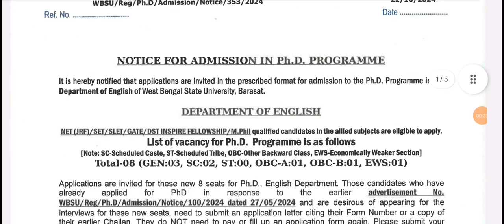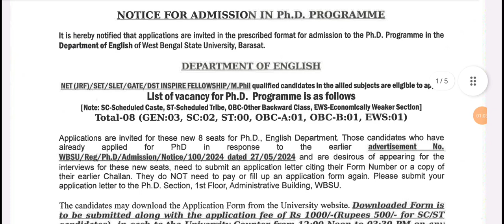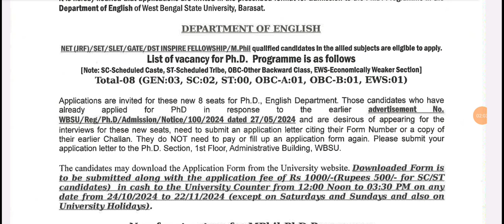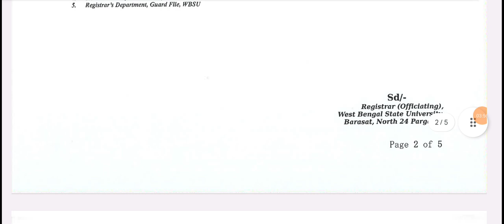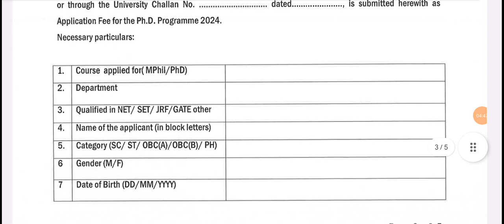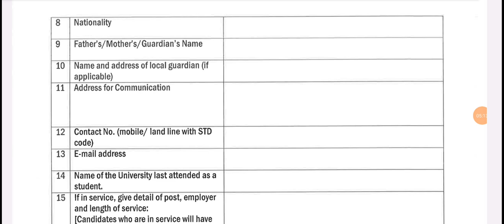𝗪𝗲𝘀𝘁 𝗕𝗲𝗻𝗴𝗮𝗹 𝗦𝘁𝗮𝘁𝗲 𝗨𝗻𝗶𝘃𝗲𝗿𝘀𝗶𝘁𝘆, 𝗕𝗮𝗿𝗮𝘀𝗮𝘁// 𝗢𝗻𝗴𝗼𝗶𝗻𝗴 𝗣𝗵.𝗗 𝗔𝗱𝗺𝗶𝘀𝘀𝗶𝗼𝗻 𝗡𝗼𝘁𝗶𝗳𝗶𝗰𝗮𝘁𝗶𝗼𝗻 //